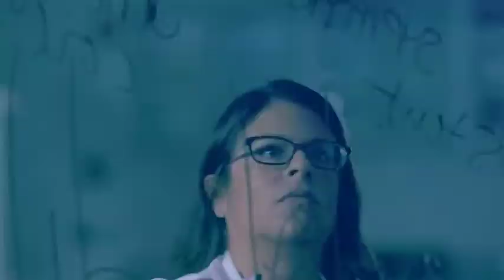A Day in the Life of the Jacobs Institute, Working with the GVI & UB's TSVRC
The collaborative model at the Jacobs Institute, UB's Toshiba Stroke Center, and Kaleida Health's Gates Vascular Institute allows clinicians, engineers, and researchers to address vascular diseases' biggest challenges at this unique facility in Buffalo, NY.